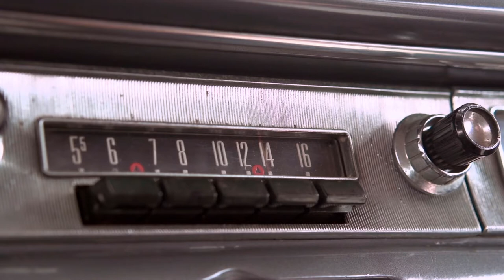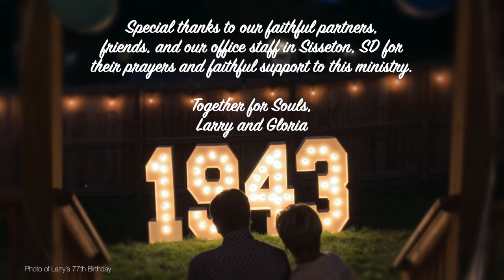COFFEE & CONNECT LIVE WITH LUNDSTROMS August 3, 2022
There is a moment that unless Jesus comes for us. all of mankind will face death! What the sinner will know immediately following that event will be torcher as it is made clear---"When it is over, it isn't over." That truth along with 6 other facts will be understood. The good news is that if you are reading this, there is time to come to know Jesus Christ as Lord and Savior--in fact--an opportunity is available at the end of this video! Listen in and make Jesus Lord today!